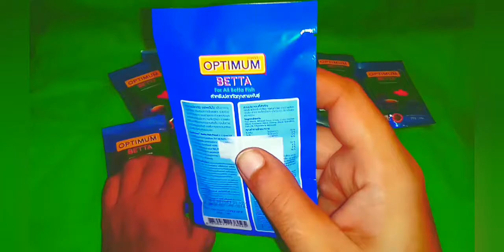optimum beta fish food